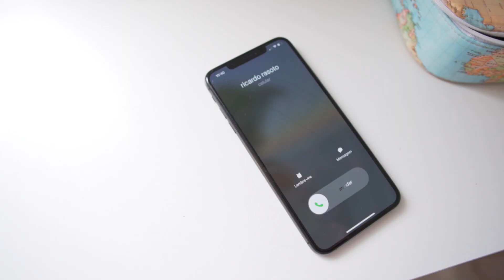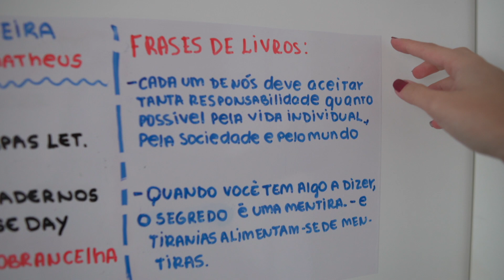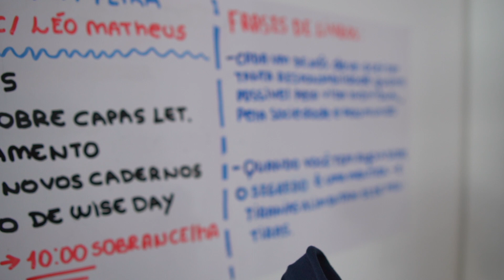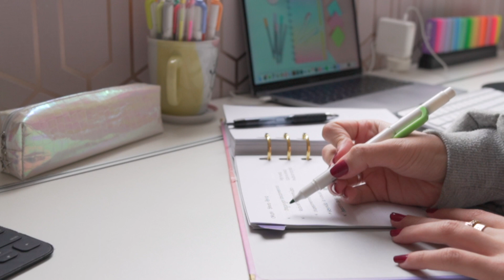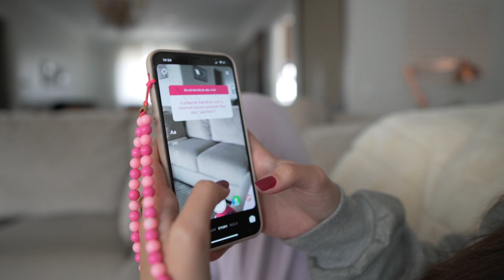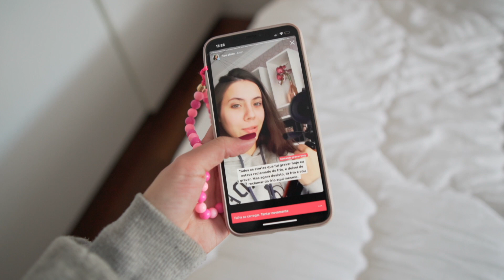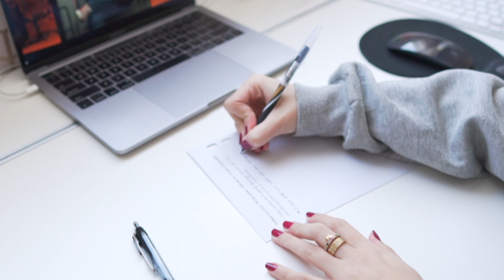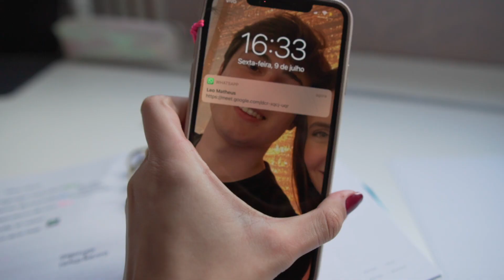24h em 28 minutos. (vlogão) | estudos, trabalho e essas coisas